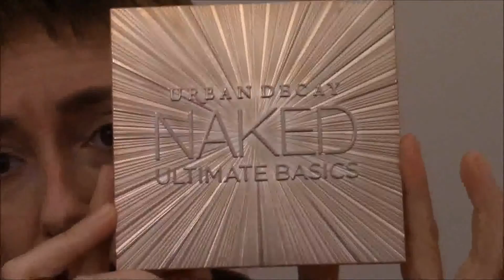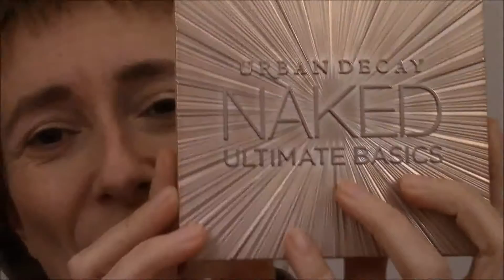Makeup: .....anche per Natale!?....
Ho fatto questo makeup per utilizzare prodotti nuovi. e mi piace il risultato.